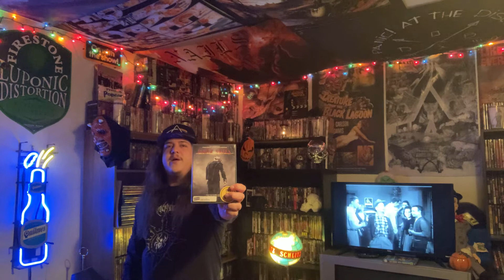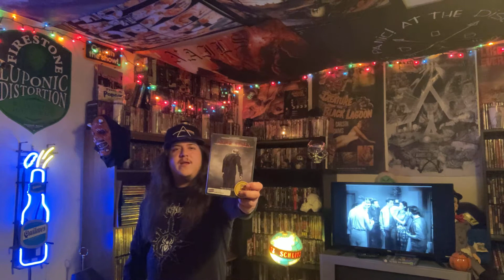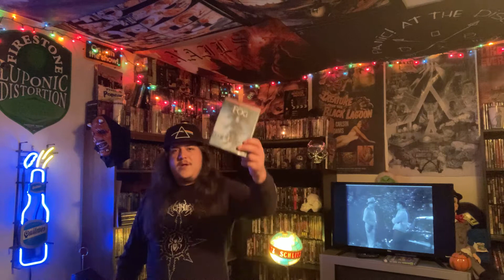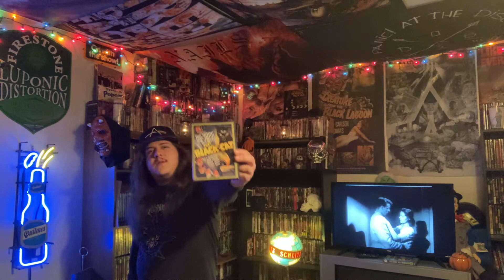Horror Movie DVD/Blu-ray Collection Update - 11/23/2020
Welcome to my 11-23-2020 Horror Movie Collection update! Got tons of cool stuff to talk about so pull up a seat and let’s talk Horror movies!

He just posted his most recent update earlier tonight as well and if you don’t know that is an all too rare treat! Get at my boy!

Movies featured in this update are as follows:

DVDs:

1. “On Bloody Sunday” (2007)
2. “American Nightmare “ (2018)
3. “Seattle Superstorm” (2011)
4. “Megafault” (2010)
5. “Dark Skies” (2013)
6. “Side FX” (2005)
7. “Eternal Blood” (2003)
8. “Thankskilling” (2011)
9. “Thankskilling 3” (2013)
10. “I Am Legend” (2007)
11. “Shortwave” (2017)
12. “The Fog” (2005)
13. “Most Likely To Die” (2016)
14. “Quicksilver Highway” (1997)
15. “Sleepy Hollow High” (200?)
16. “American Vampire” (2005)
17. “Innocent Blood” (1992)
18. “The Black Cat” (1941)

Blu-rays:

1. “Z” (2019)
2. “The Nun” (2018)
3. “After Midnight” (1989)
4. “Hollywood Chainsaw Hookers” (1983)

4Ks:

1. “V.F.W” (2019)

Also listed below are links for the 3 metal bands I sing in! Something for everybody! Progressive Metalcore, Melodic Death Metal, and Deathgrind in that order! Much obliged!

A Perfect Being (Las Vegas, Nevada - Progressive Metalcore)

Deceive The Dead (I.E. Southern California - Melodic Death Metal)

Green Terror (I.E. Southern California - Deathgrind)